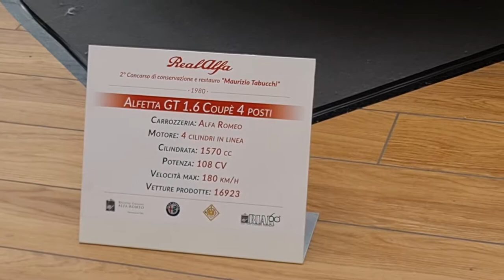2022 06 01 ore 17 47 55 Arese 1 (Centro Commerciale IL CENTRO - Mostra di auto d'epoca)